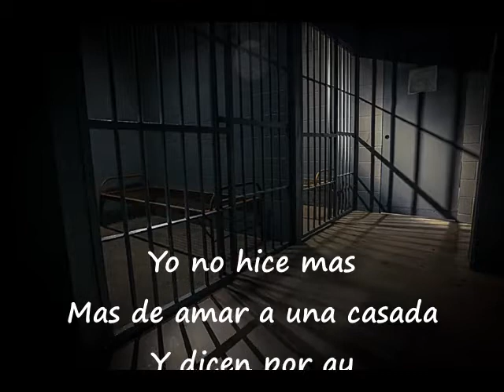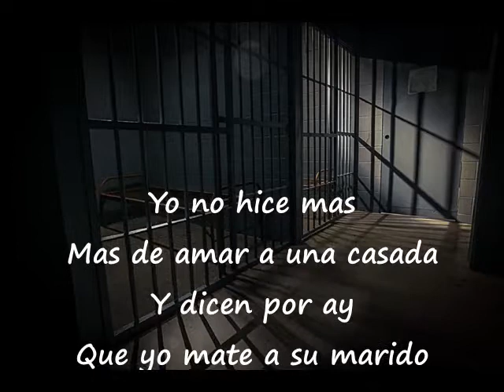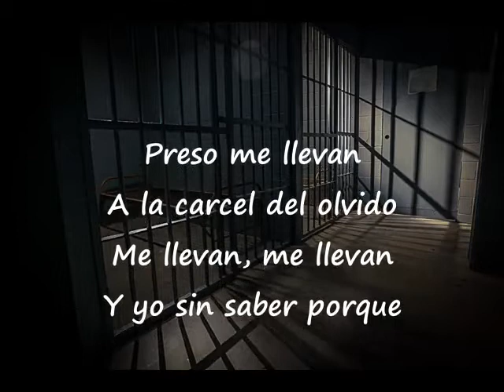Preso Me Llevan